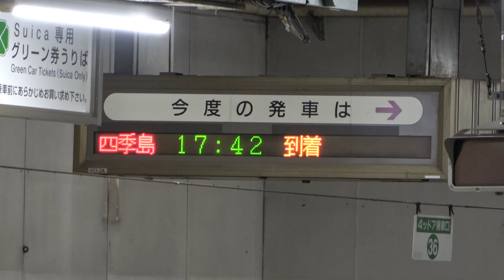2022/03/06 【到着】 TRAIN SUITE 四季島 E001形 上野駅 | JR East: "TRAIN SUITE Shikishima" E001 Series at Ueno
JR東日本
高崎線
8048M
深谷 ～ 上野
E001形 "TRAIN SUITE 四季島"
上野駅
2022年3月6日